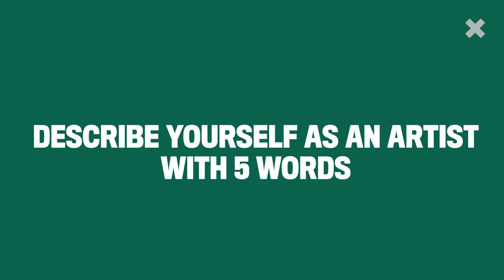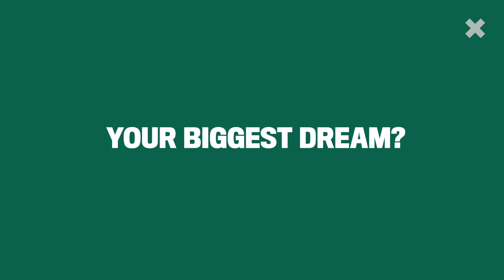Meet the artist